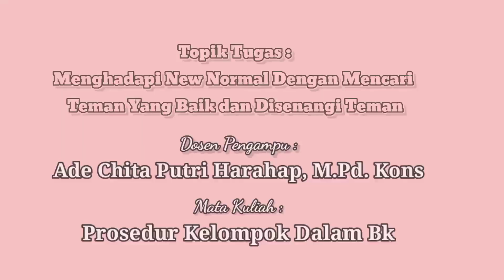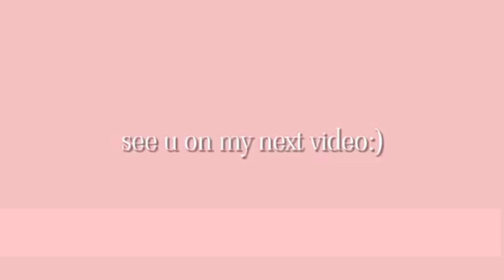Nur Alfi Ramadani_0303192063_VIDEO BKP